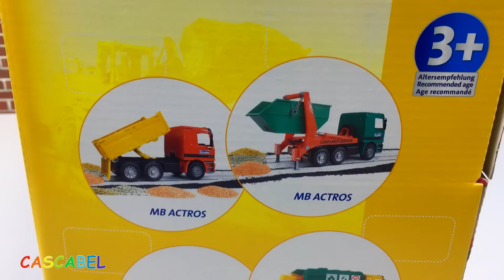JUGUETE CAMION MEZCLADORA DE CEMENTO - BRUDER MERCEDES ACTROS MULTI-FUNCTIONAL TOY CEMENT MIXER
EN ESTE VIDEO OS TRAIGO UNA MEZCLADORA DE CEMENTO DE BRUDER. FUNCCIONA COMO UNA MEZCLADORA REAL Y ES UNA REPLICA DE UN CAMION MERCEDES ACTROS. VIENE CON ESPEJOS RETROVISORES, NEUMATICOS PERFILADOS, UNA CUBETA. LA CABINA SE ABRE PARA PONER A PUNTO EL MOTOR. TAMBIEN HAY ACCESORIOS QUE SE VENDEN POR SEPARADO Y QUE SE PUEDEN ANADIR A LA CABINA, PARA PONERLE LUCES Y SONIDOS. TIENE UN TANQUE EN EL QUE SE PUEDE PONER AGUA Y UNA MANGUERA. EL AGUA SALE POR LA MANQUERA Y PODEMOS LLENAR LA CUBETA O MOJAR ARENA O TIERRA. EL TAMBUR GIRA DE VERDAD POR MEDIO DE UNA MANIVELA. DENTRO DEL TAMBUR PODEMOS PONER ARENA, ROCAS PEQUENAS, ARENA KINETICA Y GIRANDO POR LA MANIVELA EL CONTENIDO SALDRA COMO EN UNA MEZCLADORA REAL. ES SUPER DIVERTIDO ESTE JUGUETE. EL TAMANO DE ESTE CAMION ES BASTANTE GRANDE SUFICIENTE PARA DARTE UNA EXPERIENCIA REAL DE UN SITIO DE CONSTRUCCION.